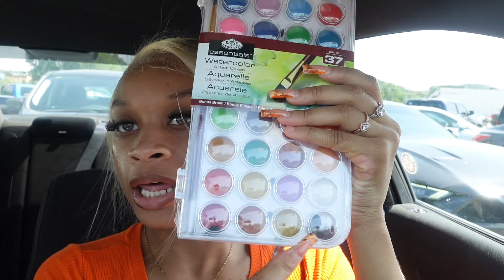Month Vlog: Nashville weekend, Suite tour, New job & more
INQUIRIES ONLY!)